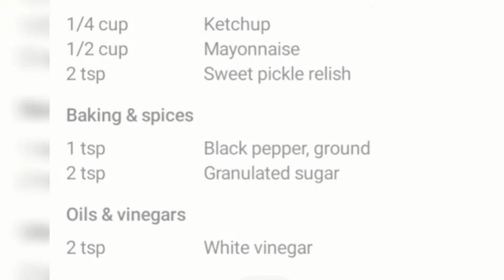Burger sauce Recipe || Bigmake Burger Sauce || Macdonald burger Sauce recipe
Easy Way To Make Mc Burger Sauce